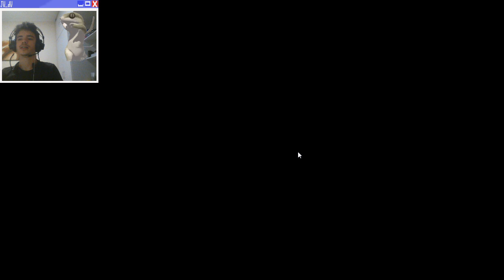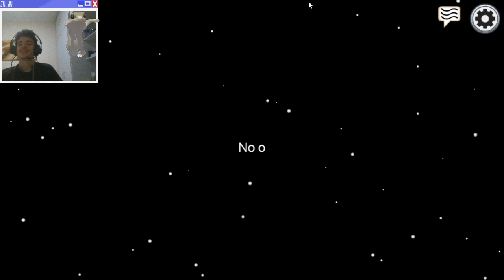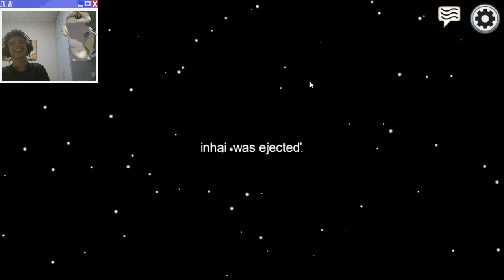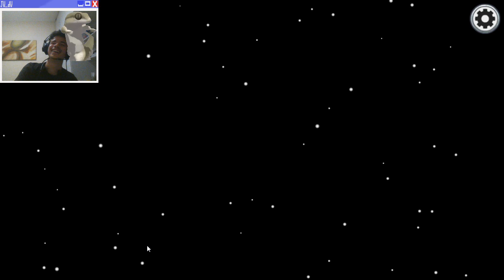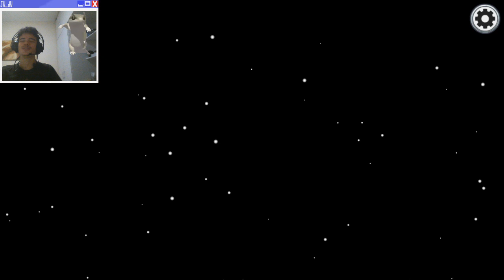Em busca do impostor automatico ep 19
Ajude nosso canal a continuar sua produção de conteúdo:
Catarse → meta de 100 R$ para server no mine
(mais opções de ajuda na dm do insta)
Picpay: